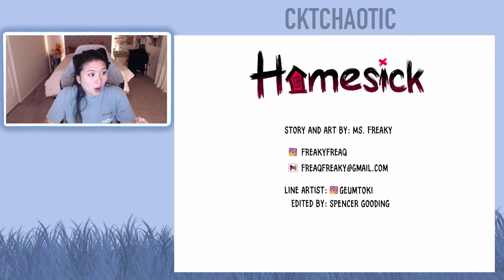Homesick Webtoon - Episode 84 & Episode 85 || Full Reading/Reaction